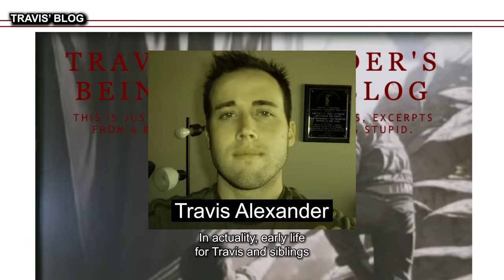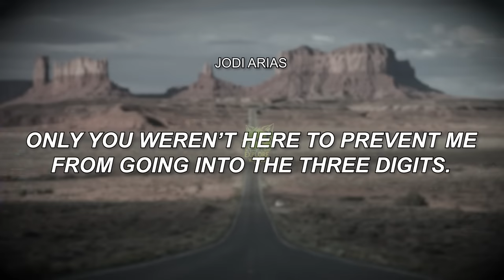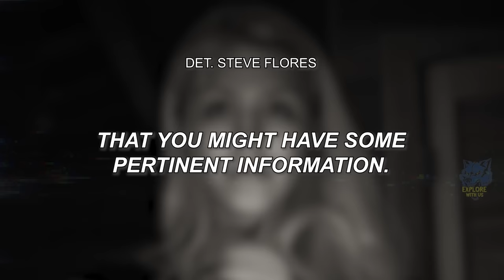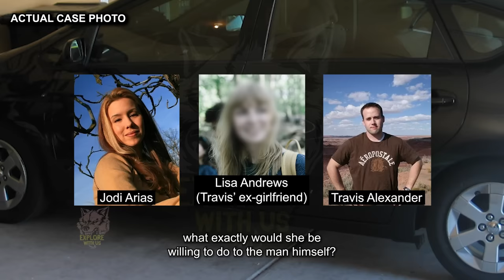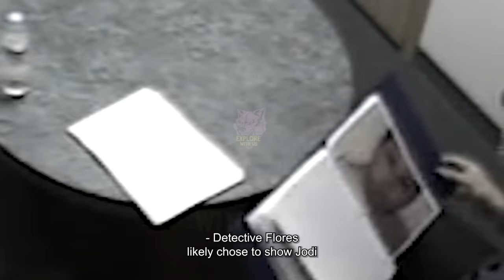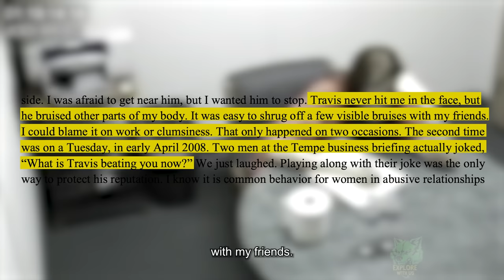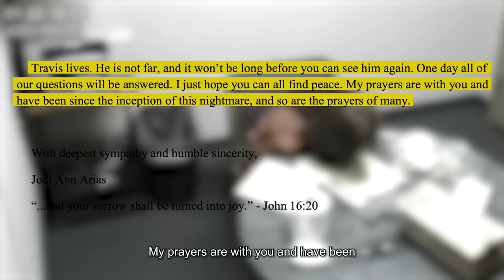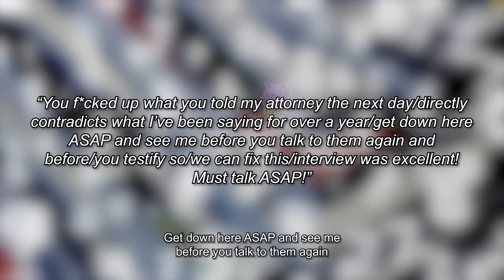Killer LAUGHS About Mugshot After Murdering Ex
In today's true crime documentary, we're covering the case of Jodi Arias and analyzing it from an educational legal and psychological perspective.